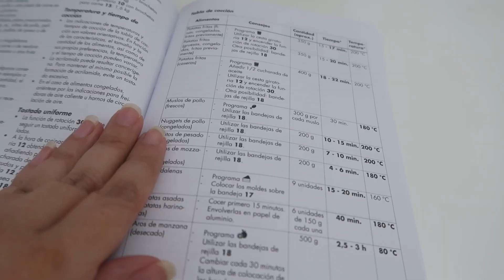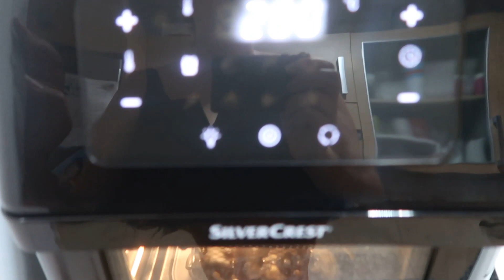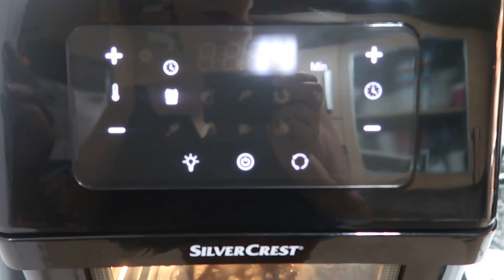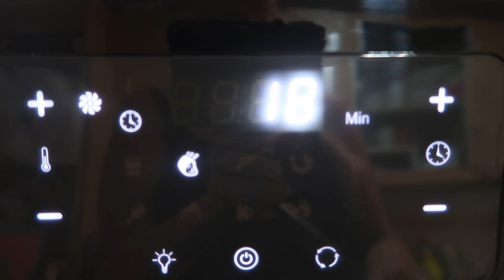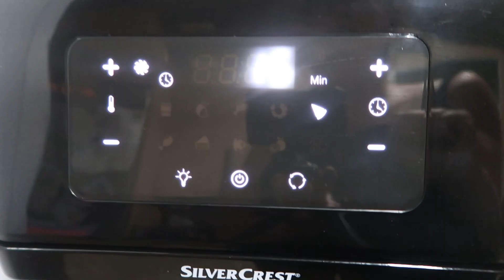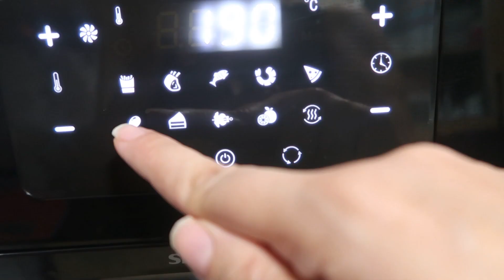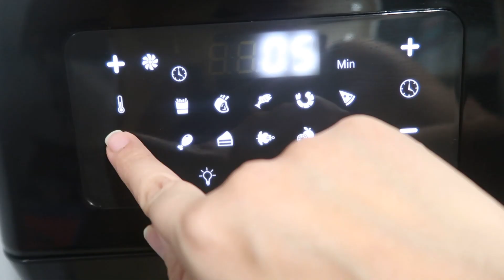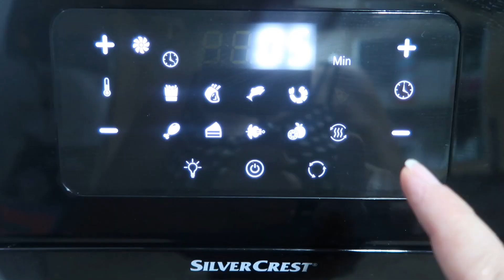FREIDORA DE AIRE 9 EN 1 DE LIDL | PRIMERAS IMPRESIONES Y MUCHAS RECETAS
Freidoras iguales de otras marcas:
Innsky : hoy está al 15% con este cupón SA3OC6TB

Calmdo 15% con este código: HM44ZXDM

Bienvenid@s a mi recopilatorio de recetas fáciles y ricas para todos los públicos